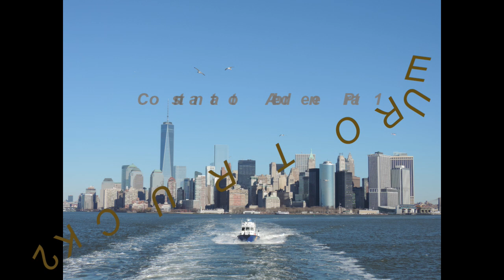Euro Truck Simulator 2 Constanta to Aberdeen Part 1